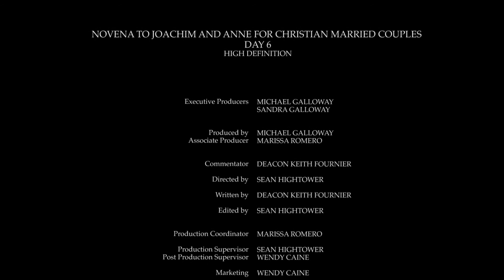Day 6 - Novena to Joachim and Anne for Christian Married Couples HD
Joachim and Ann, how chaste a couple! How happy a marriage and how wonderful a home.

While safeguarding the chastity prescribed by the law of nature, you achieved with God’s help something which transcends nature in giving the world the Virgin Mother of God as your daughter.

The woman who would become the Ark of the New Covenant and Tabernacle of the Messiah of the whole world.

Joachim and Ann, pray for a renewal of marital chastity and fidelity in the domestic church of the Christian family and the whole Church of Jesus Christ

[PRAYER]

Beloved Father, through the life, death and resurrection of your only begotten Son, Jesus the Christ, we have become your adopted sons and daughters. Through Baptism we are now members of His Body, the Church. Our Savior Jesus taught us that “whoever does the will of my Father in heaven is my brother, and sister, and mother.”

We thank you that promise includes each one of us.

As members of the family of Jesus we turn to you in prayer. In Jesus, we are joined in a communion of love which is stronger than death, along with the saints, the holy ones.
They are the great cloud of witnesses the bible speaks of. They have gone before us marked with the sign of redemption and lived their lives by faith. (Hebrews 12:1) They inspire us by their holy lives. They also pray for us from their place in your communion of love.

Included in this communion of love are the parents of Mary, the Mother of the Lord Jesus, Joachim and Ann. They are a sign and symbol of the beauty of married love. They are also the maternal grandparents of Jesus.

Good parents of the Blessed Virgin Mary, grandparents of our Savior, Jesus Christ,
When life seems barren, help us to trust in God’s mercy and be fruitful.

When we are confused, help us to find the way back to God.
When we are lost in the desert, lead us to those whom God has called us to love.

Saint Joachim and Saint Ann, Pray for Us